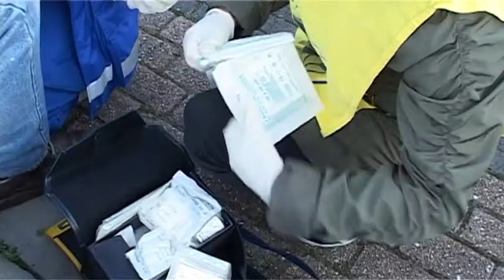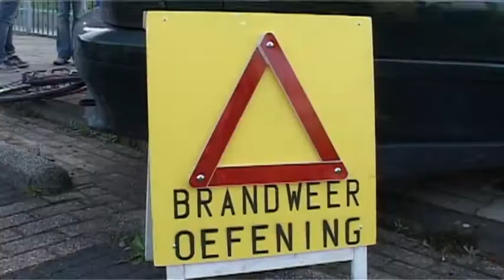ehbo Wilnis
In Wilnis hield de Koninklijke ehbo-vereniging haar jaarlijkse oefening, met behulp van de brandweer, om het nieuwe seizoen in te luiden